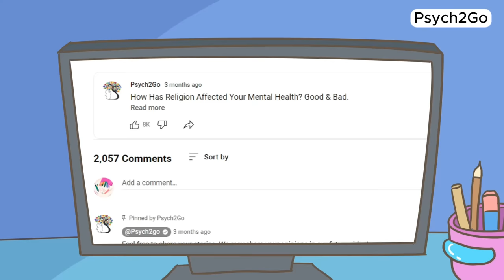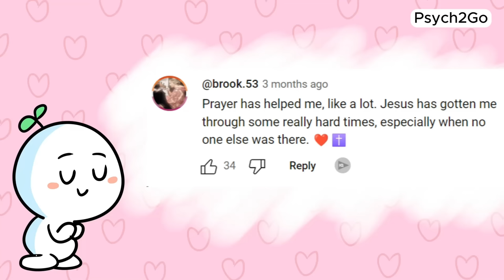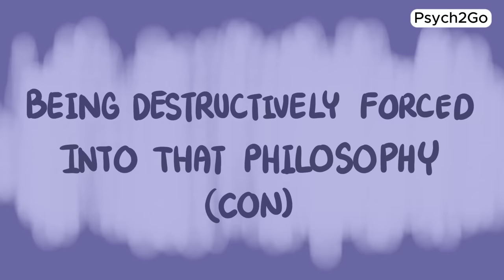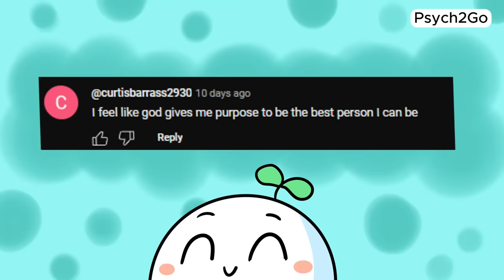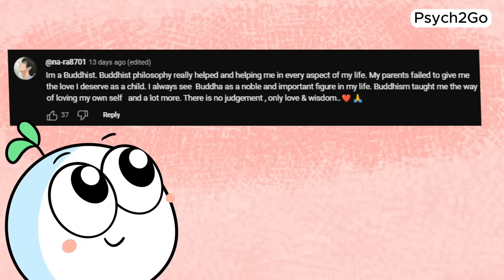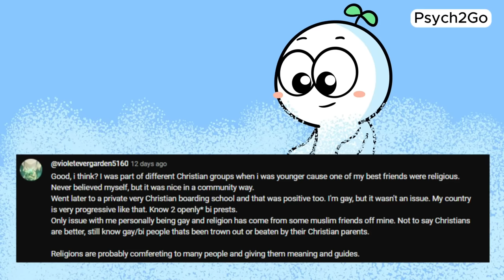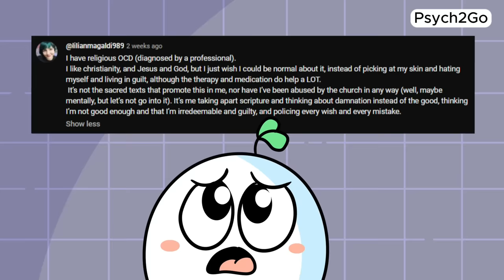How Religion Affects our Mental Health (Pros and Cons)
In this video, we explore the diverse impact of religion on mental health. Many of you have shared your experiences in the comments—some finding solace and strength in their faith, while others have felt traumatized by religious practices - also known as religious trauma. We're here to delve into both sides, discussing how religion can offer support, peace, and community, but also how it can contribute to trauma, stress, and anxiety. In this video, let's explore the pros and cons of religion from a mental health and psychological perspective, offering a balanced view to help you understand its complexities.

Writer: Dylan Swanepoel
Editor & Script Manager: Kelly Soong
Voice: Gabriel Miles
Animator: Anilezah Lam
YouTube Manager: Cindy Cheong

References:

Pargament, K. I. (2001). The psychology of religion and coping: Theory, research, practice. Guilford press.
Wesselmann, E. D., Nairne, J. S., & Williams, K. D. (2012). An evolutionary social psychological approach to studying the effects of ostracism. Journal of Social, Evolutionary, and Cultural Psychology, 6(3), 309.
SEVİNÇ, K. (2012). Searching for happiness in the Modern World: Positive Psychology and Religion. Journal of Intercultural and Religious Studies.(2), 121-146.
Burris, C. T., & Jackson, L. M. (1999). Hate the sin/love the sinner, or love the hater? Intrinsic religion and responses to partner abuse. Journal for the scientific study of religion, 160-174.
Post, B. C., & Wade, N. G. (2009). Religion and spirituality in psychotherapy: A practice‐friendly review of research. Journal of clinical psychology, 65(2), 131-146.
Luyten, P., Corveleyn, J., & Fontaine, J. R. (1998). The relationship between religiosity and mental health: Distinguishing between shame and guilt. Mental Health, Religion & Culture, 1(2), 165-184.
Jost, J. T., Hawkins, C. B., Nosek, B. A., Hennes, E. P., Stern, C., Gosling, S. D., & Graham, J. (2014). Belief in a just God (and a just society): A system justification perspective on religious ideology. Journal of Theoretical and Philosophical Psychology, 34(1), 56.
Glas, G., & Poort, Z. (2007). Anxiety, anxiety disorders, religion and spirituality. Southern medical journal, 100(6), 621-625.